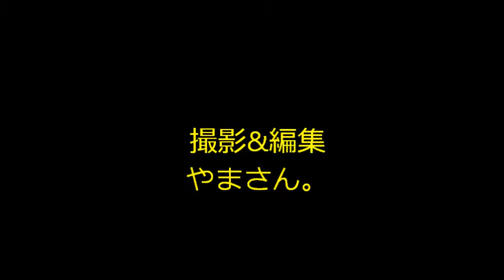141228 クレスト練習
'14年12月28日にクレストにて1/12モディファイ練習走行の様子です。ドライバーはかの高名なお方ですよ~。(^^